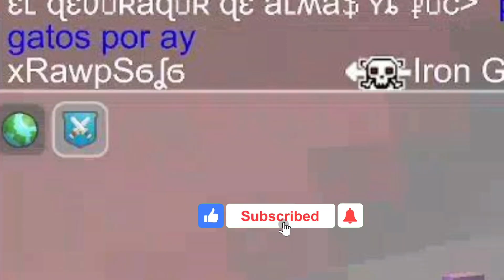Ip off glitch PVP and TRAPS (Planet Craft)(Planet of cubes)